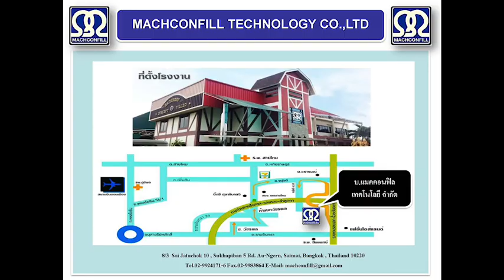เครื่องบรรจุ-ปิดฝาและเครื่องปิดฉลากทินเนอร์ อัตโนมัติ (FillingThinner machine)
Machconfill Corporation Co., Ltd.
 was established on November 8, 1991 the Company opened 32 years ago by a registered capital of 30 million, and its first factory located in Bangkok, Machconfill Corporation Co., Ltd. Establish the design of Manufacture, packaging machinery covers the complete field of technology, sort bottle Machine ,Rinsing , filling , Capping Bottles , Glue Cold Labeling Machine, Sticker Labeling,  , Shrink Film Wrapping Machine Automatic Including packaging in many forms, other conveyor system . To meet the needs of a rapidly growing domestic market. Which at that moment machinery, almost all households in the country. Imported from abroad  which has a high price. Who operate in medium and small sizes can not afford to compete. We offer a new alternative, is Locally Manufactured Machinery, overseas and another way under the brand" Machconfill Corporation Co., Ltd.
Factory : 8/3 Moo 5 Soi  Jatuchok 10 Sukhapiban 5 Rd.Au-Ngern,Saimai,Bangkok   10220

by Machconfill Corporation Co., Ltd.

เราคือผู้ออกแบบและผลิตเครื่องบรรจุดื่ม น้ำผลไม้ น้ำดื่ม อาหาร ยา และเคมีภัณฑ์ ทุกรูปแบบ จำหน่ายในประเทศและส่งออก ด้วยประสบการณ์มานานกว่า 32 ปี ทางบริษัทฯ ได้พัฒนาสินค้าให้มีคุณภาพ อีกทั้งบริการหลังการขายที่พร้อมให้บริการ¬แก่ท่านตลอดเวลา บริษัท แมคคอนฟิล คอร์ปอเรชั่น จำกัด

🇹🇭🇹🇭🇹🇭ออกแบบและผลิตเครื่องจักร ในเประเทศไทย🇹🇭🇹🇭🇹🇭
โดยบริษัท แมคคอนฟิล คอร์ปอเรชั่น จำกัด
8/3 หมู่5 ซ.จตุโชติ10 ถ.สุขาภิบาล5 แขวงออเงิน กรุงเทพ